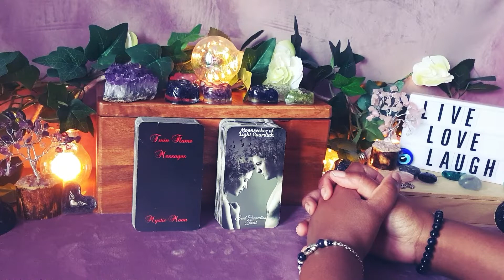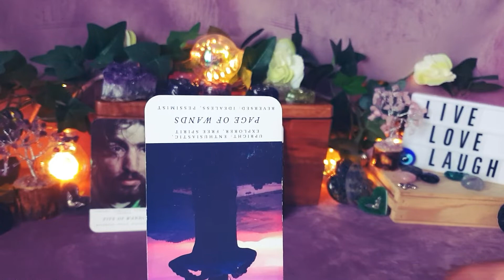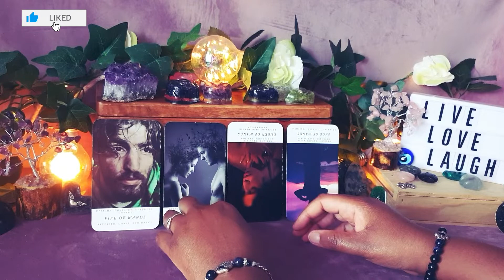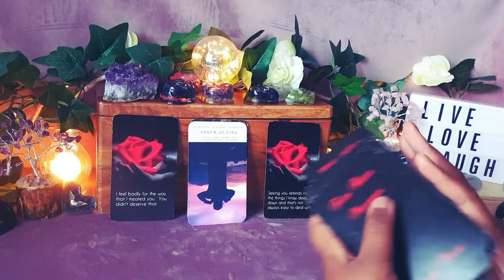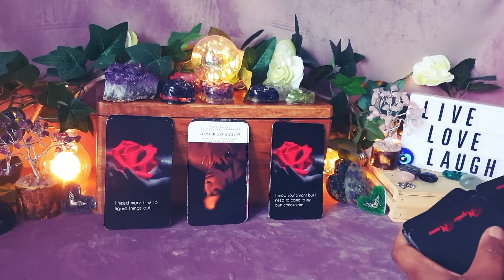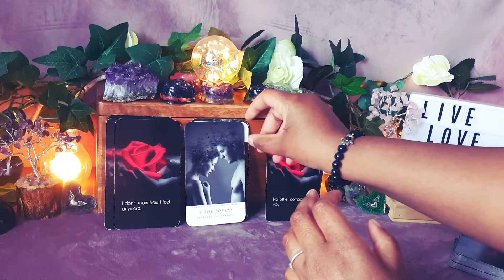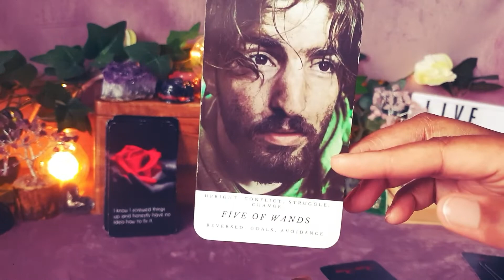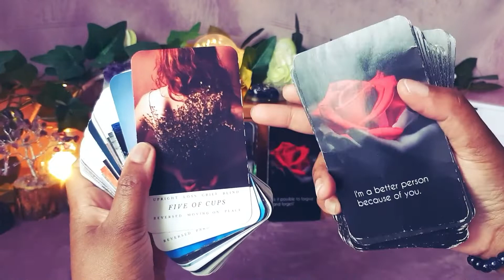I Know I Screwed Things Up - Conversation with the Divine Masculine - Twin Flame Soulmate Reading